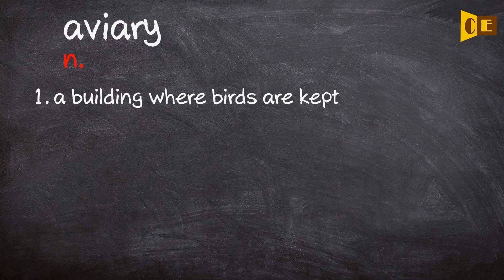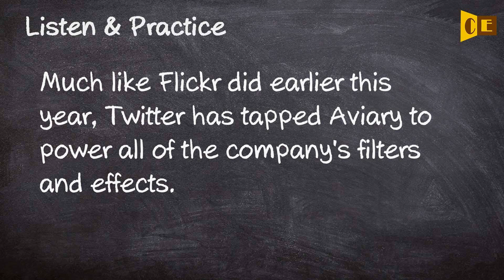Aviary Pronunciation, Paraphrase, Listen & Practice